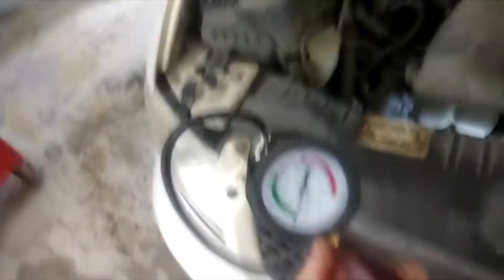ЖЕСТЬ НА СТО и будни автомеханика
Выкладываю свои и не только трудовые будни!
1 Помпа охлаждения Тойота Ленд крузер Прадо
2 Сцепление Шевроле Авео
3 Додж опресовка системы охлаждения, прохудилась заглушка блока цилиндров
4 Блок мотоцикла Хонда
5 Мазда СХ7 капиталка мотора последствия
6 Опель Астра гарантия
7 Шевроле Экспрес удаление кронштейнов крепления спутниковой антенны с крыши автомобиля